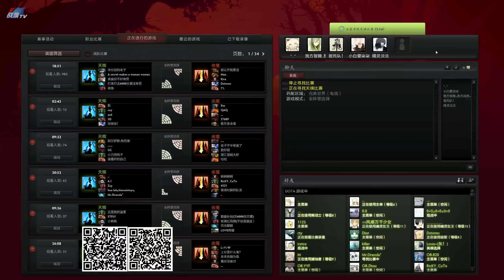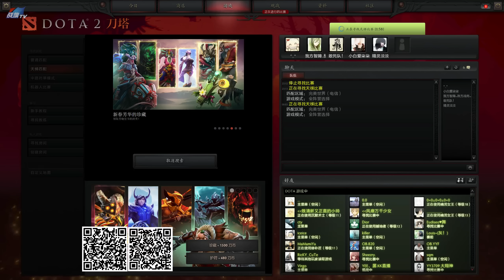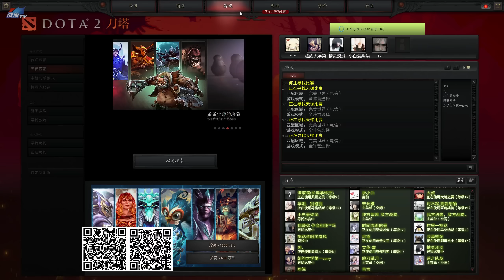【伍声2009】Dota 2 直播 巨魔战将 | 冥王大帝 | 冥界亚龙 超清 407期